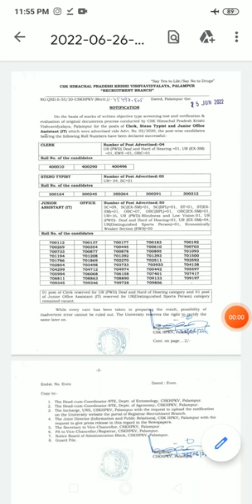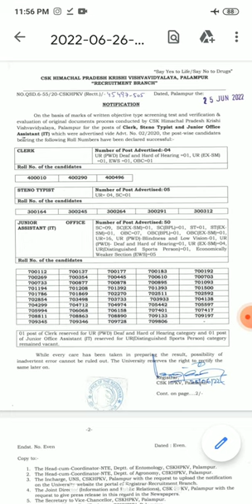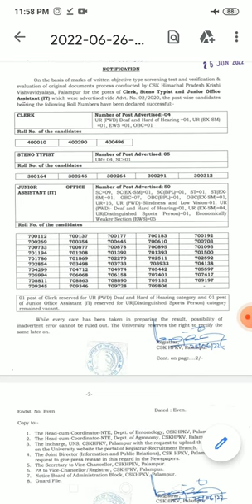CSK Palampur Clerk JOA IT STENO TYPIST Result